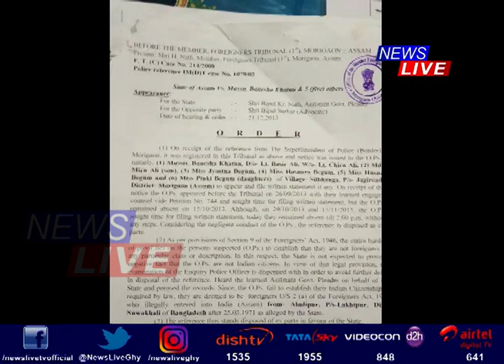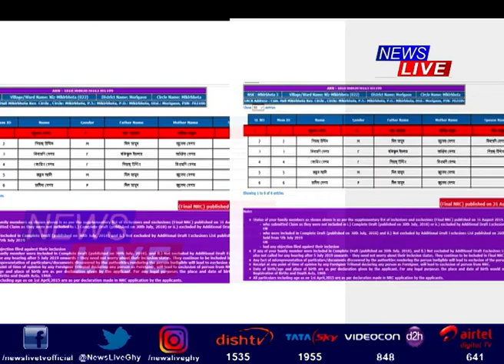NRC | After News Live expose on anomalies, AASU to knock SC doors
প্ৰতীক হাজেলাৰ নেতৃত্বত NRCৰ হঠকাৰিতা যেন শেষেই নহ’ব। NRCত বিদেশীৰ নাম সোমোৱাৰ বাতৰি তথ্যসহকাৰে নিউজ লাইভে ফাদিল কৰাৰ পিছতে নিশাৰ ভিতৰতে চূৰান্ত তালিকাৰ পৰা ন্যায়াধিকৰণে বিদেশী ঘোষণা কৰা মিৰাজ আলী আৰু গিয়াছুদ্দিনৰ পৰিয়ালৰ নাম কৰ্তন কৰে NRC কৰ্তৃপক্ষই। ডিটেনশ্যন কেম্পত থকা বিদেশী গিয়াছুদ্দিনৰ পৰিয়ালৰ নাম কিয় NRCত অন্তৰ্ভুক্ত কৰিছিল সেয়া এতিয়াও ৰহস্যৰ আৱৰ্তত। আনহাতে ত্ৰুটিপূৰ্ণ NRC সম্পৰ্কত উচ্চতম ন্যায়ালয়ৰ দ্বাৰস্থ হ’ব বুলি মুখ খুলিলে আছুৱে।